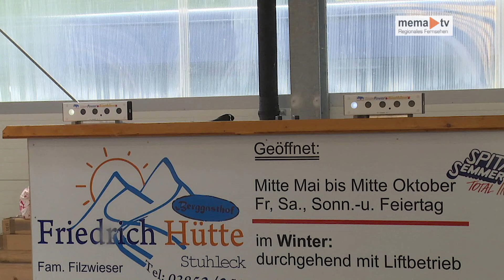MEMA TV - Mürztal aktuell 03.07.2024